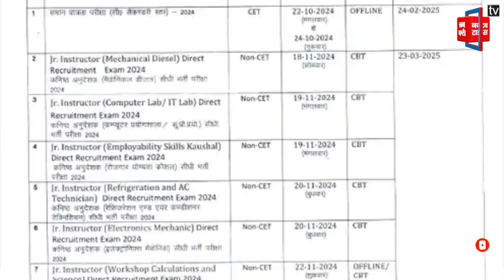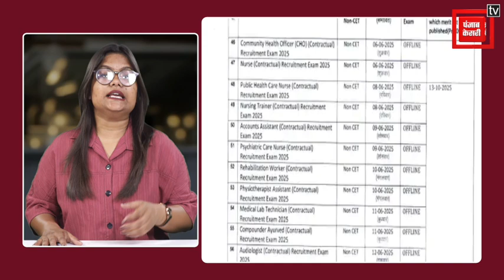RSMSSB Calender 2024-2026 : RSMSSB ने जारी किया कैलेंडर, जानिए कब होंगीं CET और पटवारी की परीक्षाएं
राजस्थान कर्मचारी चयन बोर्ड से युवा बेरोजगारों के लिए बड़ी खुशखबरी आई है. भर्ती परीक्षाओं का इंतजार कर रहे युवाओं के लिए 70 भर्ती और पात्रता परीक्षाओं का संशोधित परीक्षा कैलेंडर जारी किया गया है. अक्टूबर 2024 से लेकर जून 2026 के बीच होने वाली इन परीक्षाओं के जरिए विभिन्न विभागों में करीब 70 हजार से ज्यादा पद भरे जाएंगे.

There is great news for the unemployed youth from the Rajasthan Staff Selection Board. A revised exam calendar of 70 recruitment and eligibility examinations has been released for the youth waiting for the recruitment examinations. More than 70 thousand posts will be filled in various departments through these examinations to be held between October 2024 and June 2026.

Punjab Kesari Rajasthan TV | Punjab kesari Rajasthan | Hindi News | पंजाब केसरी राजस्थान

Produced By: Punjab Kesari Rajasthan
Script Edited By: Ishika
Video Edited By: Narendra
Video Journalist: Krishna
News Location: